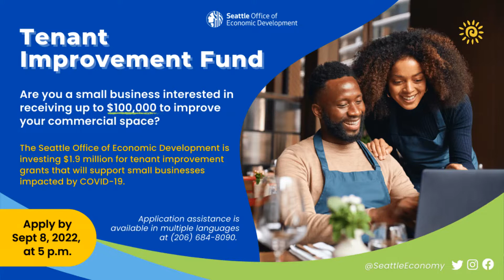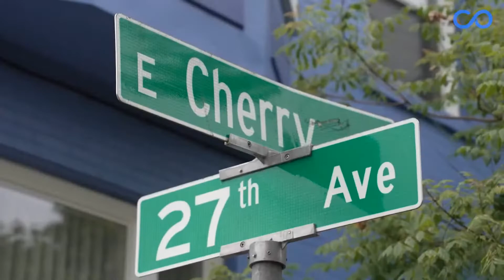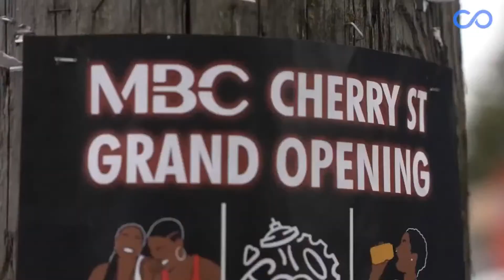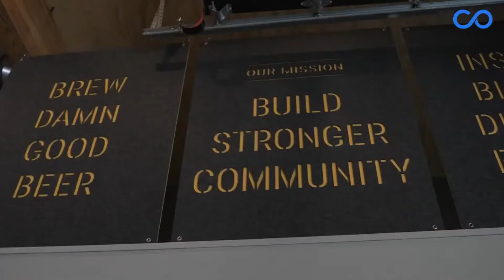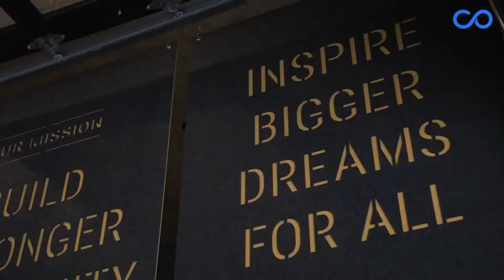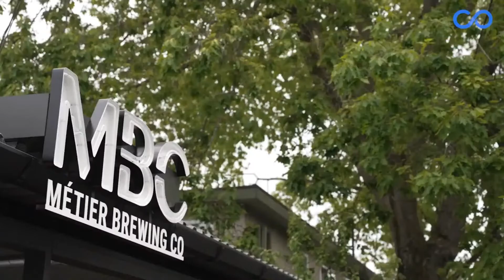The Day With Trae | August 18, 2022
Today Trae spotlights another Black business with Christopher Newbill as he describes his work to build up Newbill Painting and Construction. It's also time for another Heru Heals segment with Heru TchaasAmen. He'll share with us some understanding of our power of perspective and how that aids in our healing.